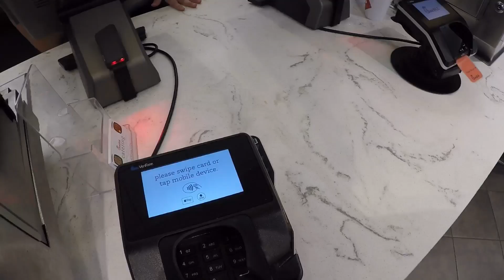LIFTING Your Truck is FUN!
Follow Our Team!+ Check Out Our Decals! CLick "More Info" Below!

Hit up Performance Diesel Warehouse for your truck Needs!

Music Info!